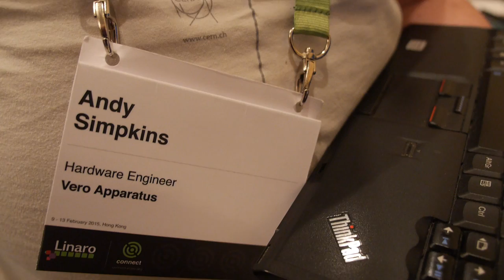ARM64 Open Laptop Project by Vero Apparatus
is trying to design the worlds most powerful ARM Powered Laptop, powerful enough for software developers at Linaro to use ARM Laptops for their ARM related software development. The open source hardware and software will address the concerns that many people have about proprietary products, and provide the most transparent assurances about absence of security vulnerabilities.

The ARM64 Open Laptop concept was announced in an ad hoc session at DebConf 2014 in Portland, Oregon, where over a dozen interested developers gathered at fairly short notice. They approved the concept and decided on some of the things to do next. See the slides of the presentation

The idea is to produce a small quantity (say 100) of replacement motherboards physically compatible with a laptop model that is already popular with developers. Lenovo or HP might have suitable chassis models. The Lenovo X220 is a good candidate but Vero Apparatus is open to alternative proposals. The design will re-use an existing case, SATA drive, display, battery, keyboard, touchpad, webcam, speaker and microphone to reduce development cost.

The main processor will probably be an AMD Opteron A1100 system-on-chip code named "Seattle". In short, this has four or eight 64-bit Cortex-A57 cores, supports up to 128GB RAM, SATA and LAN. Being a server chip it lacks video, audio and USB, so either those must be added to the motherboard or another, more versatile chip must come along soon. Hardware choices will opt for longer battery life rather than 3D graphics performance.

Debian GNU/Linux is the default OS and distribution choice but Open Source implies freedom for the user. UEFI is the preferred firmware architecture, realistically in the form of Tianocore EDK2.